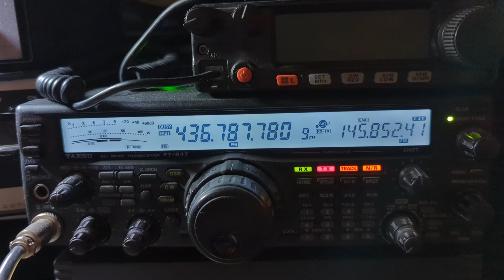SATELLITE Chasing - Ham Radio VHF/UHF FM Communications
another side of the ham radio hobby which is working other hams via the satellites. tonight I attempt to get a signal from a long time serving FM sat SO-50 which is on a low earth orbit.